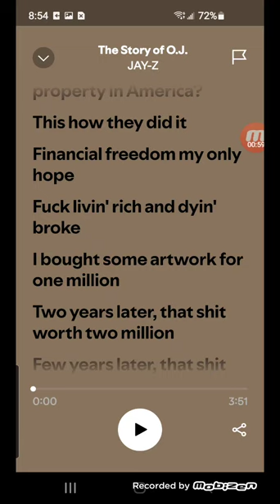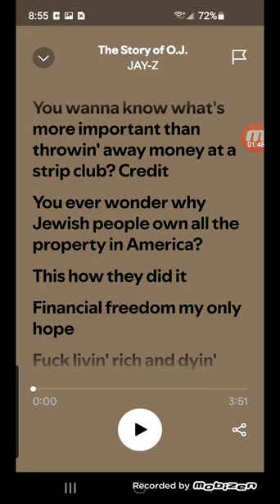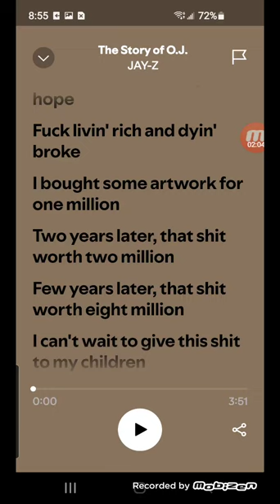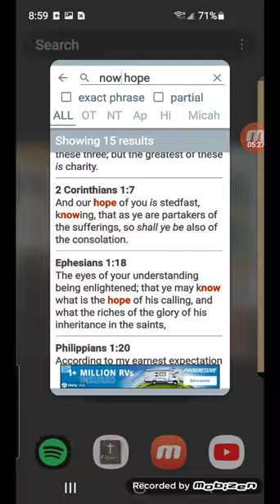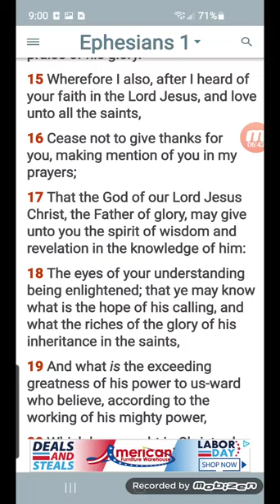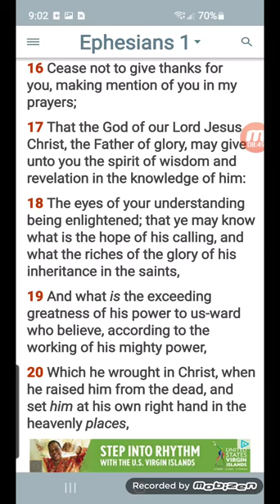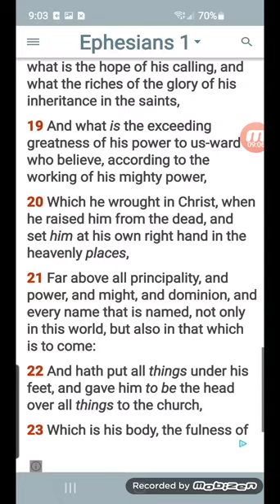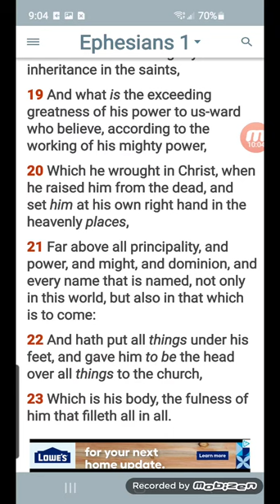our hope is what the world doesn't understand pt.1